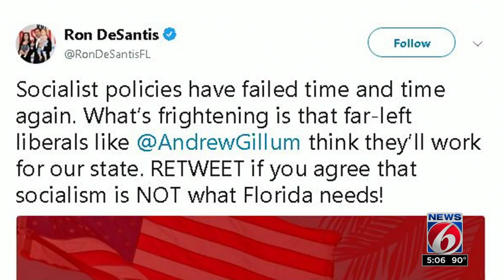Democrats host rally in Orlando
Andrew Gillum, Sen. Bill Nelson and other Florida Democrats were at a rally in Orlando on Friday.